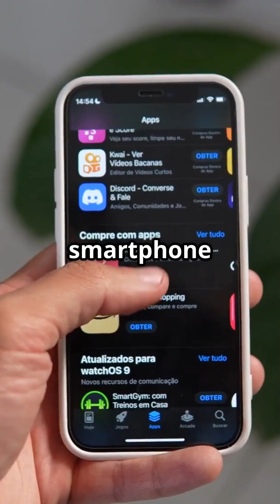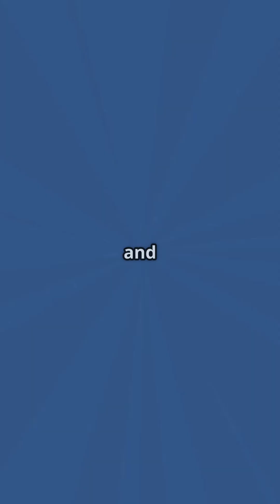What Is Open RAN? | Open RAN vs Traditional RAN | A 5G Game Changer Explained!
🔓 What is Open RAN and why is it a game changer for 5G networks?
In just 60 seconds, this short video breaks down Open RAN in simple language — what it is, how it differs from traditional RAN, why telecom operators are adopting it, and the challenges ahead. Whether you're a telecom professional or just curious about the future of mobile networks, this is your quick guide to Open RAN’s potential in transforming the wireless landscape.

📡 Learn how major players like Rakuten, Vodafone, and Dish are leading the Open RAN movement — and what it means for the future of global 5G.